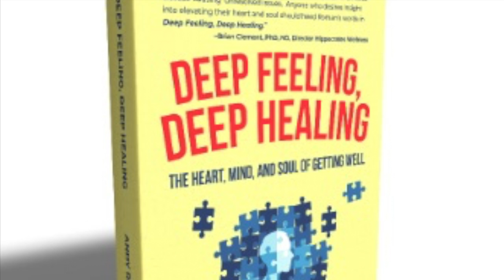Get Real With Andy, 6: Holding Things Inside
Let's focus on how holding things inside makes us sick, and how truthful self-revealing helps us get well. Read my book Get Real, Get Well: The Power of Authenticity to Heal, to anchor that in. Let me help you get to it so you can get through it!